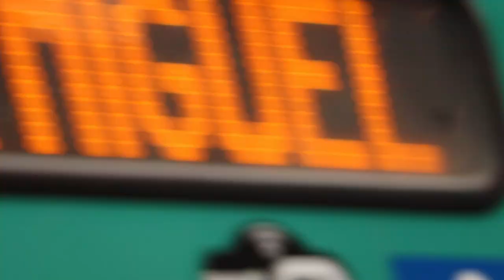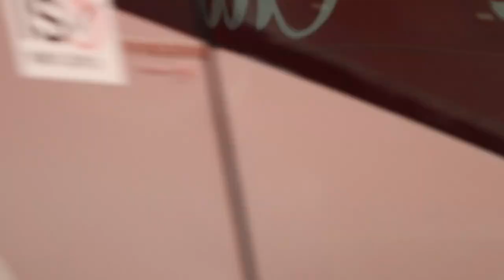PEGADINHA DO GUARDA DE TRANSITO PARTE 2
Saiu a segunda parte da pegadinha do guarda de transito